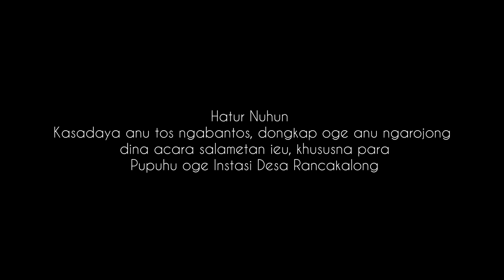Syukuran dengan media seni Ormatan Tarawangsa Rancakalong | English Sub mp4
Tarawangsa adalah seni pusaka yang sangat dihormati di Desa Rancakalong, sehingga dijuluki seni ormatan. Tarawangsa sendiri memiliki arti dan dimaknai sebagai tatabeuhan rakyat wali nu salapan atau narawang ka nu Maha Kawasa. Tarawangsa juga memiliki tempat khusus untuk menghormai Nyai Nu Geulis, sebuah sebutan yang dituturkan orang-orang tua pada zaman dahulu di Tatar Sunda untuk makanan, khususnya beras dan nasi. Sedangkan Nu Kasep, sebutan untuk menunjukkan uang. Selain dilaksanakan pada upacara khusus, seperti Ngalaksa dan Bubur Suro, pertunjukan tarawangsa ini juga biasanya dilaksanakan setelah panen padi atau menyelenggarakan hajatan lainnya seperti syukuran dan menempati rumah baru.